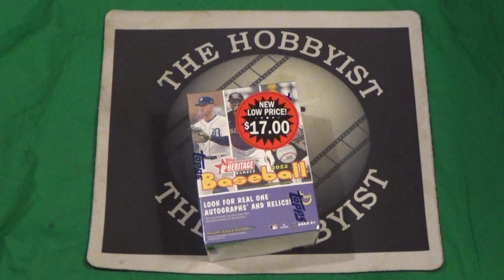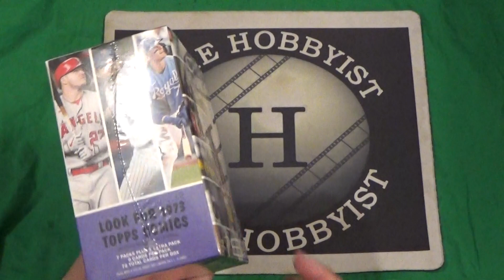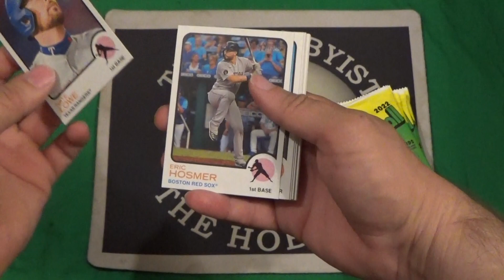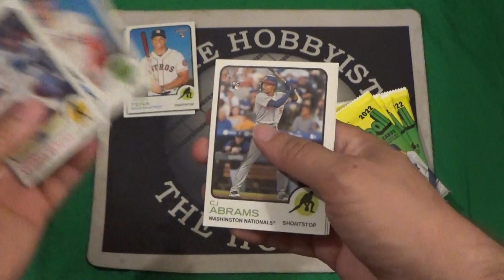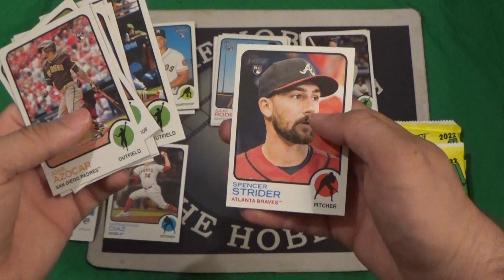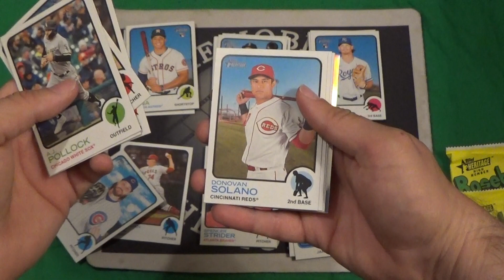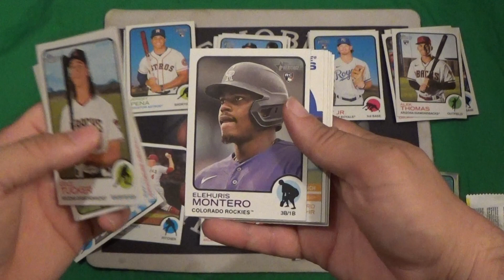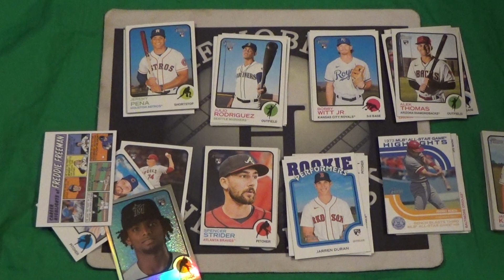Seventeen Dollar Blaster: Can we complete the set? Box 3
Getting closer to finishing the 2022 Heritage High Number series.  Let's see how much closer we can get!!